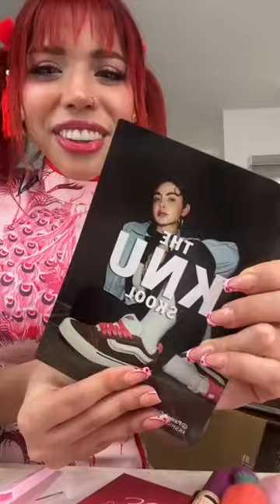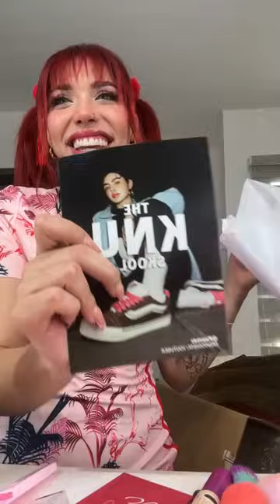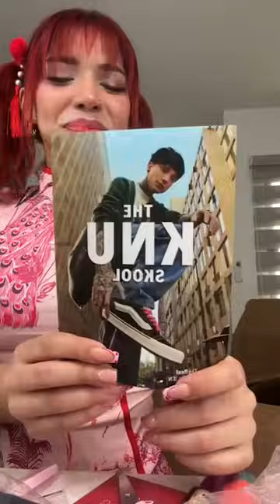Live de Yeri mua abriendo el paquete de vans por la foto de Cry 🥺💕￼ 23/02/24